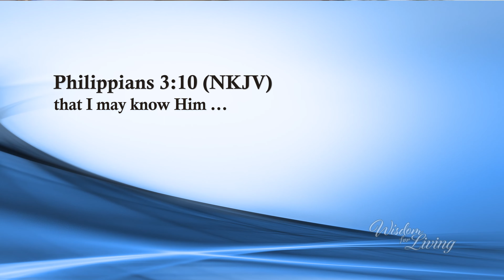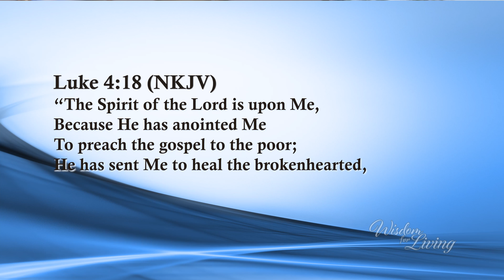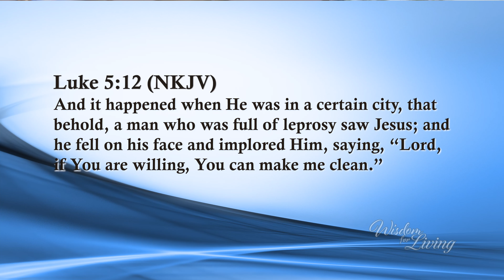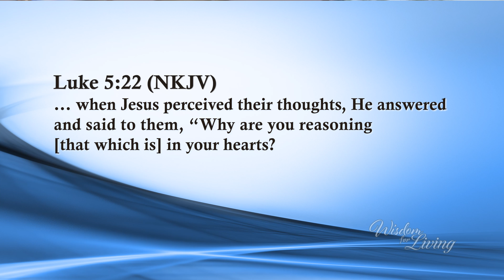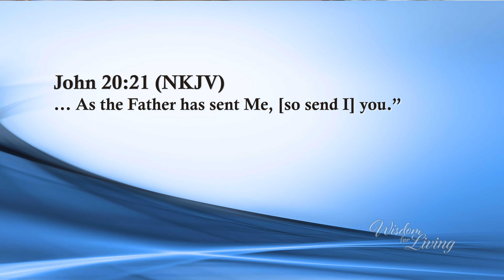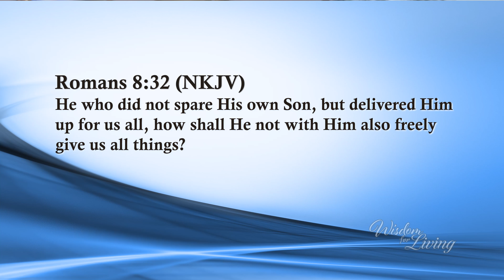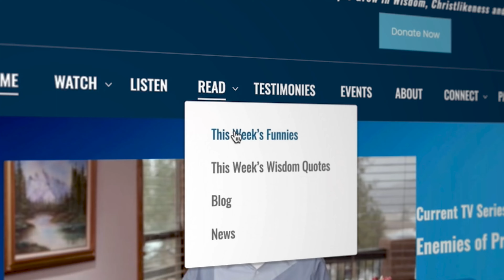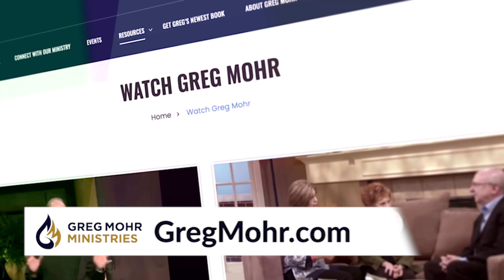Knowing Jesus | Part 13 | Greg Mohr | Wisdom For Living TV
This teaching series by Greg Mohr is filled with revelation on the character and nature of Jesus that will show you how to develop an intimate relationship with Him. Get ready to be blessed, grow in grace and the knowledge of the Lord, and be transformed as you receive the truths contained in this series, Knowing Jesus!